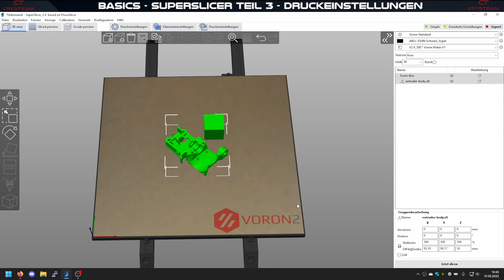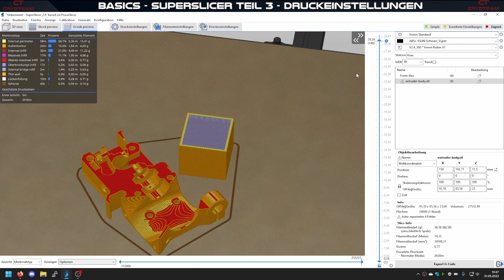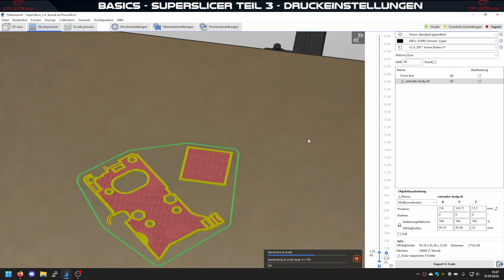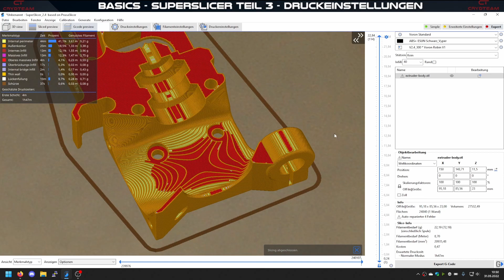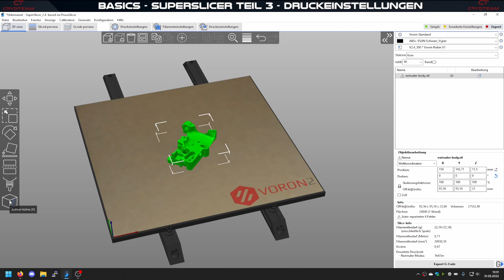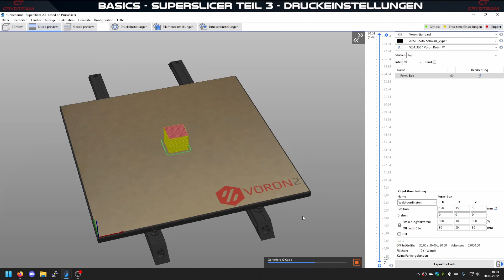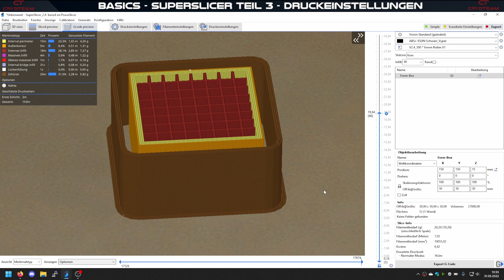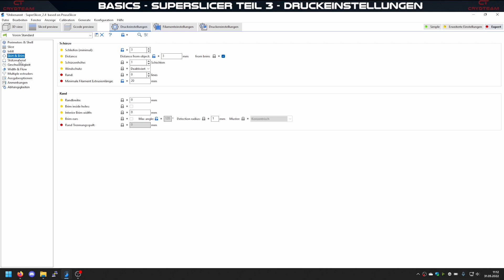Basics | SuperSlicer Teil 3.1 - Das sind die wichtigsten Druckeinstellungen!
Hallo :-)

In diesem Video zeige ich euch die wichtigsten Druckeinstellungen im superslicer .
Das Ganze ist in Verwendung mit einem Anycubic Vyper und einem Voron. Beide laufen mit der Firmeware Klipper und der Weboberfläche mainsail.

Wenn euch das Video bzw. die Playlist weitergeholfen hat, würden wir uns über ein Like und ein Abo freuen. Anregungen und Kritik gerne in die Kommentare oder auf unserem Discord posten.

Kapitel:
00:00 Intro
01:08 Perimeters & Shell
07:20 Slice
10:25 Skirt & Brim
12:15 Outro

Cryd-Team:
Manu
Robin (Basics und Troubleshooting)
Ben (Aufbau Videos)
Steven&Sven (Projektumsetzungen)
Druckerkabel: mit guter Schirmung
Hotend Socke

Cam mit Nachtsicht: h
USB Webcams

Bügelmessschraube Low Budget
Bügelmessschraube Premium
(zum kalibrieren - und nochmal eure Messschieber zeigen 1/100mm an aber alleine durch den unterschiedlichen Druck den ihr ausübt wird das nie ein genaues Ergebnis sein :wink: )

Messschieber Profi
Messschieber Günstig

BLTouch Premium Variante
BLTouch Pro
BLTouch Low Budget

Jumper Kabel
Crimp Set
JST Set